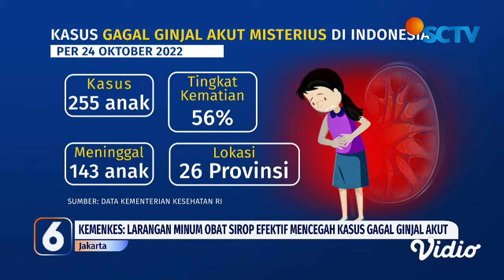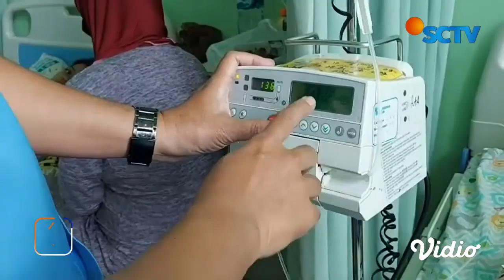Kemenkes: Kasus Gagal Ginjal Akut Misterius Menurun Sejak Larangan Obat Sirop Diterapkan | Liputan 6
Kementerian Kesehatan mengklaim, kasus gagal ginjal akut misterius menurun, sejak ada edaran larangan penjualan dan peresepan obat sirop. Data kemenkes per 24 Oktober, tidak ada penambahan pasien gagal ginjal akut misterius.